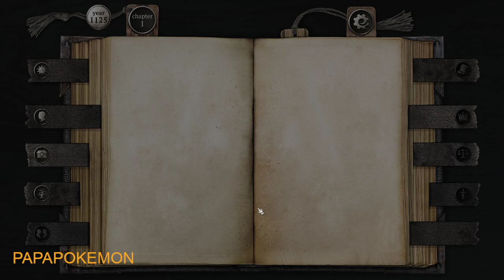The Life and Suffering of Sir Brante 004 FR fin de l'enfance et du chapitre 1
Je fais le jeu en traduction française simultanée en live, aussi excusez mes hésitations car c'est assez difficile mais très fun.  J'espère que cela vous plaira et vous permettra de suivre ce jeu non disponible en français.
Ce JDR à l'intrigue captivante se déroule dans un monde brutal, où sous le regard de dieux bien réels, le sort de tout un chacun est déterminé dès la naissance. Deviendrez-vous juge ou inquisiteur ? Conspirerez-vous contre l’ordre établi ? À vous d’en décider !